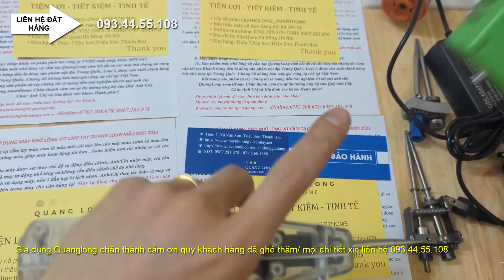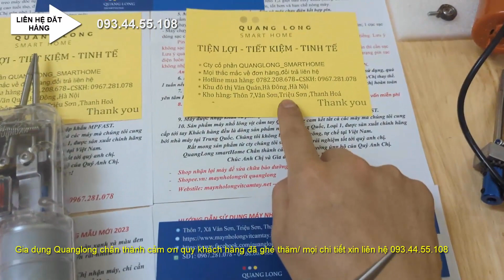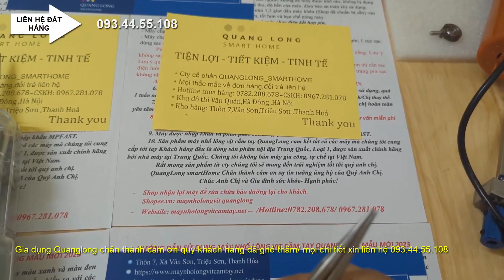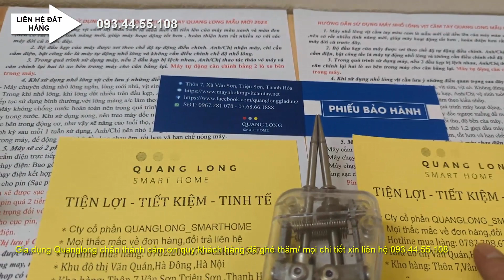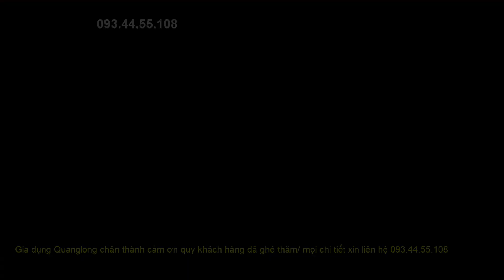Máy vặt lông vịt 2023 Hướng dẫn sửa máy nhổ lông vịt cầm tay mẩu mới nhất 2023 chi tiết nhất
Máy vặt lông măng vịt  cầm tay đa năng tự động chạy điện 220v đầu ra 12VDC /3A  kết hợp dung pin khi mất điện lưới chuẩn dòng điện cung cấp cho máy vận hành không nóng ,chạy êm  nên an toàn tuyệt đối cho người sử dụng .
(Với Máy nhổ lông vit cầm tay nhò gọn tiện Lợi, sach lông nhò,
 Lông tơ 100%
& Chinh sách bán hàng hậu mãi:
Giao hàng trên TOÀN QUỐC. trong vòng 03 NGÀY nhân viên TƯ VẤN 24/24
HỔ  trợ  KY THUẬT 24/24
MIÊN PHÍ 100% CHI PHÍ ĐỔI TRẢ
Nhận hàng sử dụng trước ưng ý thanh toán (không ưng trả lại)
GIAI QUYÊT KHIẾU NẠI trong vòng 1 PHÚT
Mang hàng CHẤT LƯỢNG đến tay người tiêu dùng vói GIÁ
TÖT NHÄT THỊ TRƯỜNG
(miển phí ship)
Có ngay một máy phục cho công việc của mình